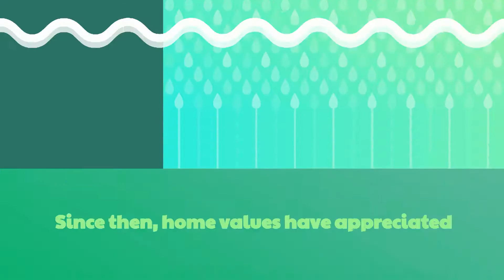You May Have More Home Equity Than You Think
With home values appreciating, there's a good chance you have more home equity than you think.